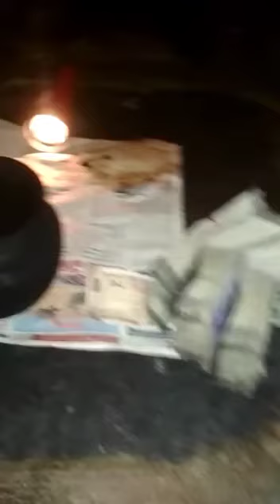DRP TORCH CUTTING CHEMICAL power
Only WhatsApp don't calls